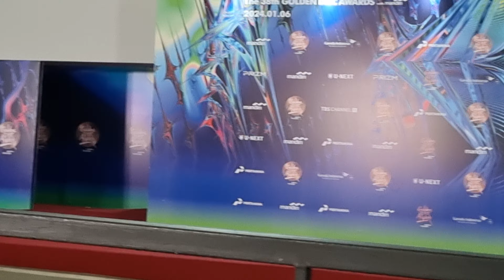Red Carpet Golden Disc Awards 2024 | TXT & Stray Kids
video jurnalis: Melvina Tionardus